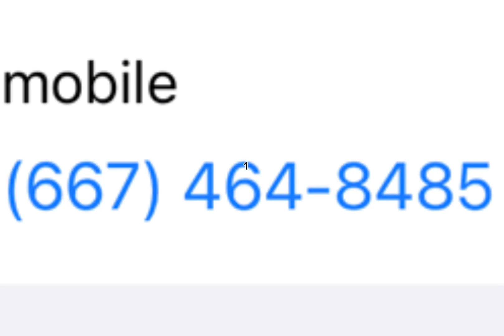October 13, 2023